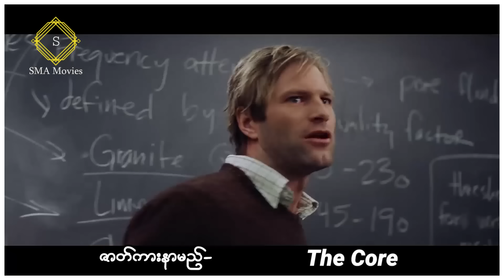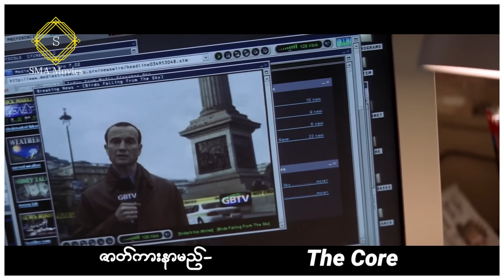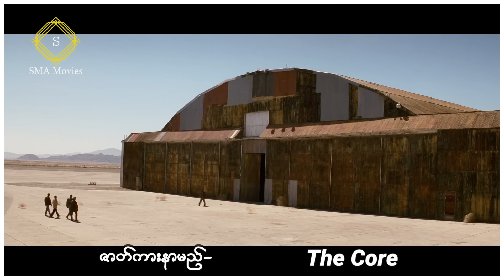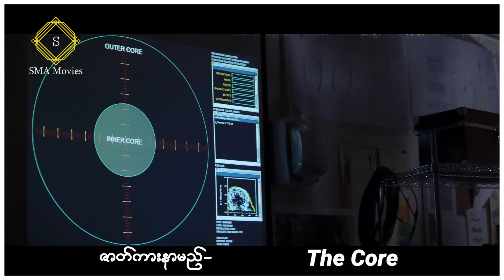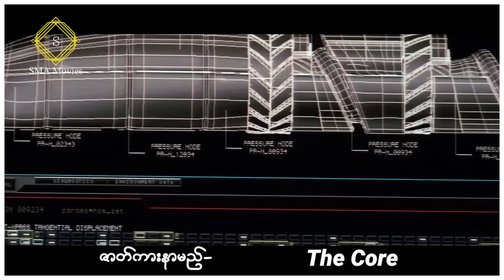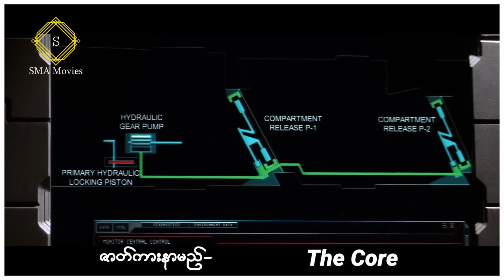ကမ္ဘာက လှည့်ပတ်မှုရပ်တန့်သွားလို့ လူသားတွေက ရှင်သန်နိုင်ဖို့အတွက် ကမ္ဘာရဲ့အူတိုင်ကိုတူးခဲ့ကြတယ်။